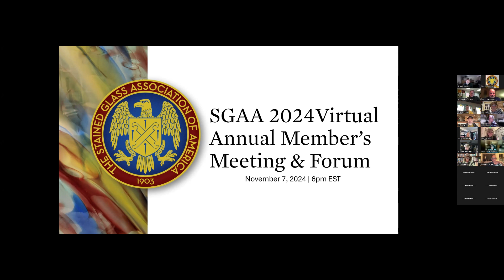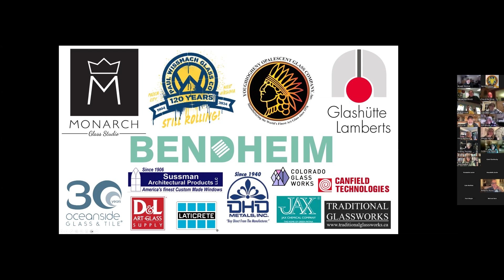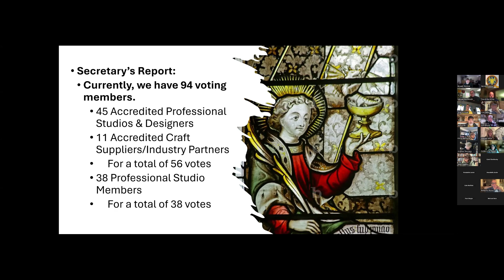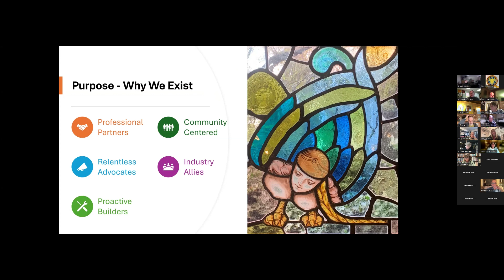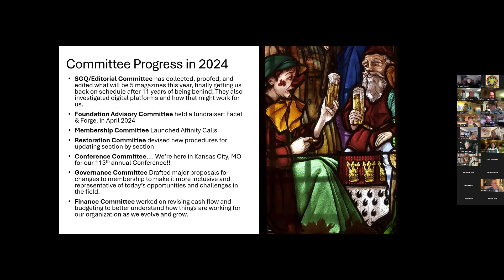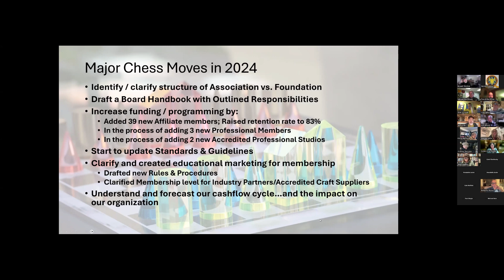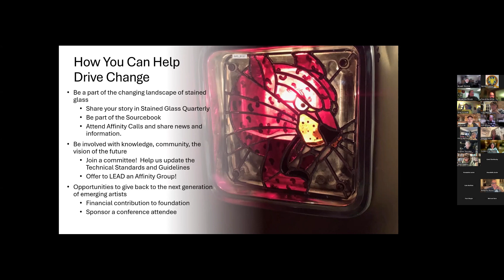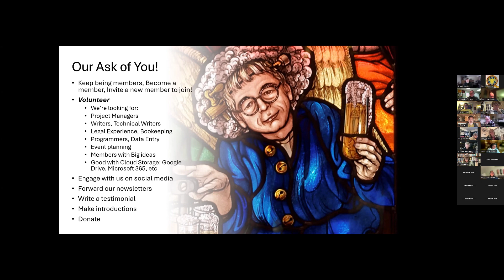2024 SGAA Annual Members Meeting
2024 SGAA Annual Members Meeting - November 7, 2024